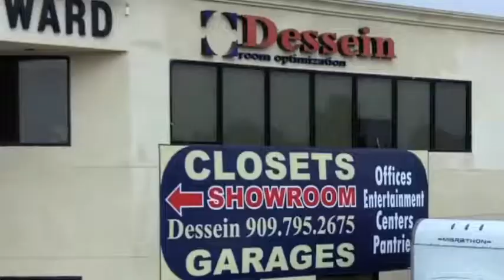Dessein Room Optimization